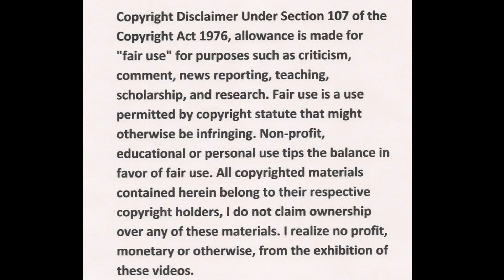desingh Raja history தமிழ் | Bharath 19